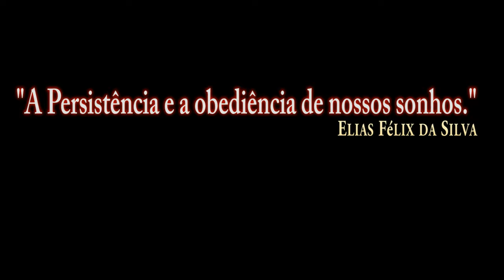DCS:AV-8B Night Attack AIR TO AIR REFUELING_Test without Comments/PT-BR_VÍDEO 1599